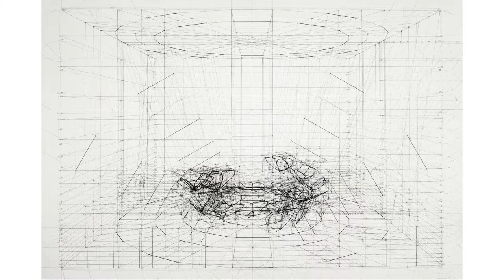Monarch Double Helix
Sequence of my Monarch Double Helix (painting).